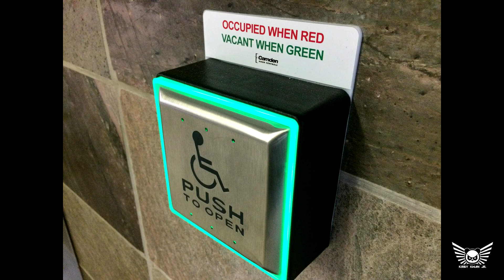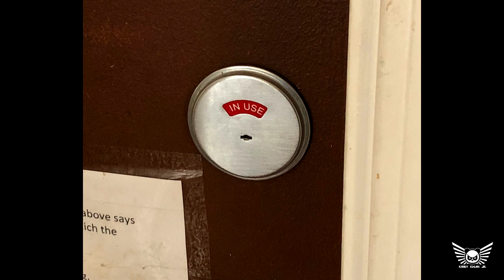RUMBLY TUMMY IN THE GENDER NEUTRAL WASHROOM | Memoirs of a Ratchet Asian Kid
Easily one of my most embarrassing moments I’ve had recently. Came close to buying a new pair of pants. Cheers~~~